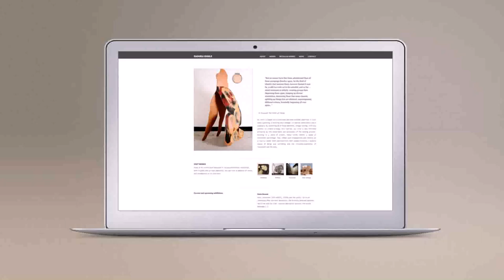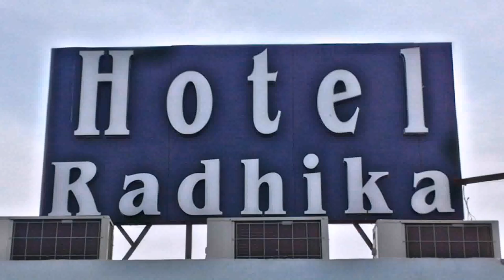Radhika Design House Of India - Gif Maker DaddyGif.com (see description)